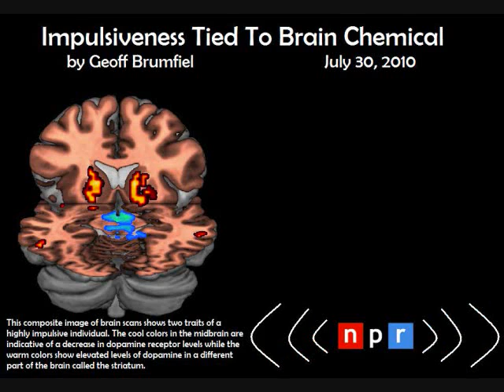Impulsiveness Tied To Brain Chemical